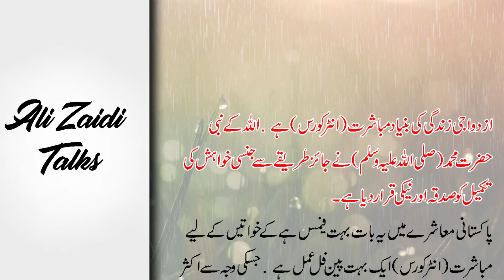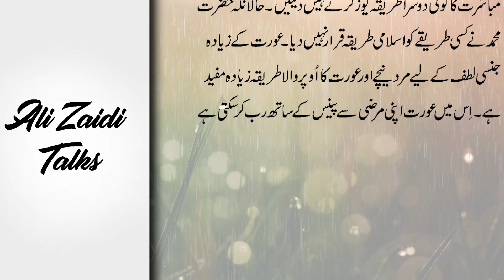Biwi se humbistari ka islami tarika in urdu hindi | humbistari ka sunnat tarika | Humbistri k adaab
Is video mai hm ap ko humbistri ka islami tarika btaye gy ye islami tarika ho ga or is mai hm
apko humbistri k adab k bary mai bhi btaye gy ye sari video ap ki islami hidayet k lia bnai gai hai ta k ap ki rehnumai ho sky...is mai humbistri ka sunnat tarika bhi bayan kia jaye ga.
About me:Mera name Ali Zaidi hai hmary channel Ali Zaidi Talks mai ap ko hr qism ki information de jaye gi hmary is channel ko ap ki support se boht zaruret hai agr ap hmary channel ko support krnachchty haan to hmary channel ko subscribe kreen or bell icon bhi dba  deen Thanks.